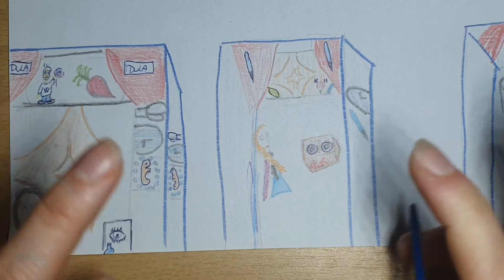Patologie-Nádory CNS(včetně obalů)